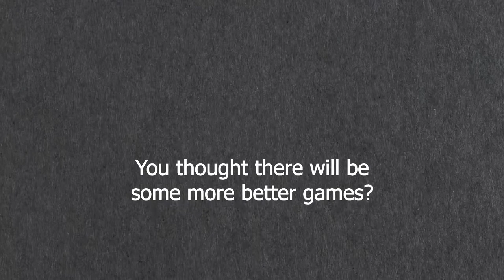HE DOESN'T LIKE FLASHLIGHT! DEADBYDAYLIGHT 黎明死線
Hey guys! This is I Hate Banana, and this is my first video.
I'm a streamer on Trovo and Dlive.
I'm not a very good gamer or player (trying to be. On the way..)
Just wanna  share with you guys some funny game i had during the stream or off stream.